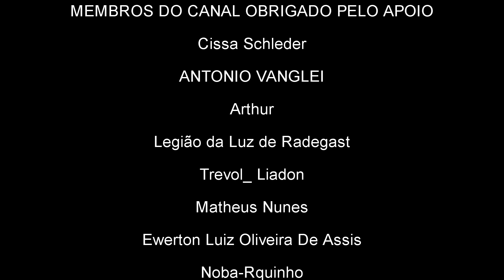DESTINY 2 - LOCALIZAÇÃO do PRIMEIRO GRUPO de MACÚLAS POSSUÍDAS | O SUSSURRO LENDA!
♦Informamos que o PC utilizado para fazer nossas LIVES tornou-se obsoleto. Se você puder e quiser ajudar acesse o

♦A nossa OITAVA Ação entre amigos que curtem Destiny 2, games etc, a ação consiste na venda dos Nº/cotas de 00 a 99 por R$ 6,00 cada, será um sorteio baseado nos dois últimos dígitos do primeiro prêmio da loteria federal, acontecerá no sábado mais próximo ao dia em que se esgotarem todos os números da ação, o ganhador poderá escolher entre ficar com a DLC A FORMA FINAL DELUXE EDITION de DESTINY 2 ou o valor (R$ 380,00). Quem estiver interessado é só entrar no GRUPO de WHATSAPP para escolher o(s) número(s) para eu registrar. O pagamento é feito somente via PIX . Assim que o pagamento for confirmado você já estará participando e receberá um comprovante (print) no nome de quem fez o PIX (se possível descreva no PIX a cota escolhida). Qualquer dúvida é só perguntar. Desde já obg!